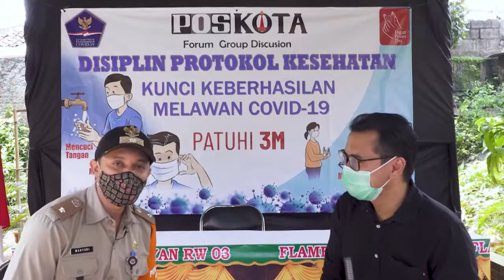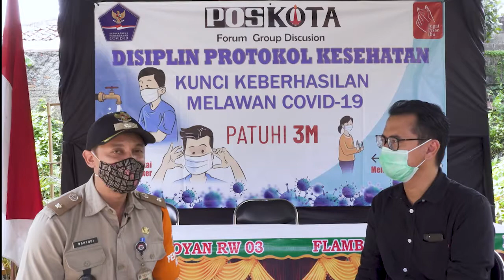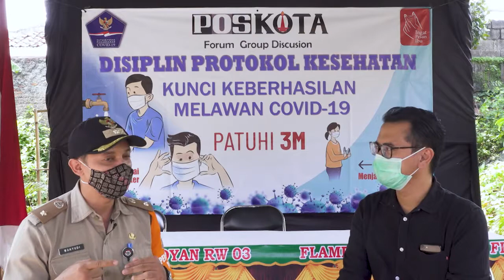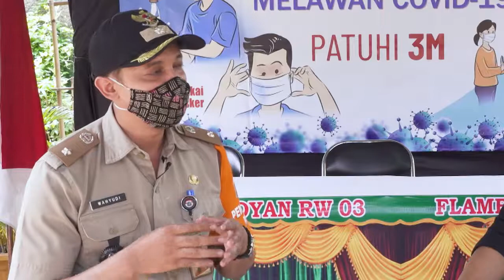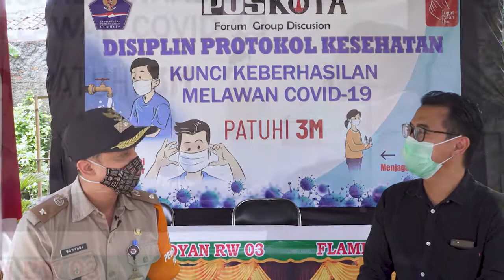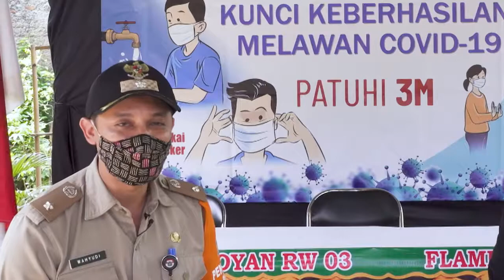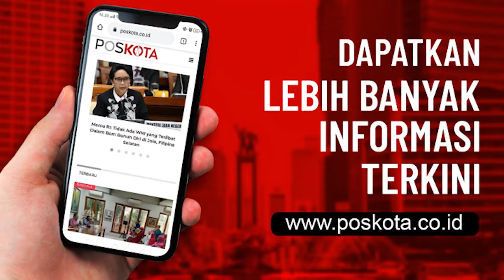TALKSHOW: Gencarkan Sosialisasi 3M Sampai ke Gang-gang Sempit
JAKARTA – Sosialisasi 3 M (Memakasi masker, Mencuci tangan dengan sabun dan Menjaga jarak) gencar dilakukan Satuan Tugas (Satgas) Penanganan Covid-19 Kelurahan Petukangan Selatan, Jakarta Selatan.

Mengingat langkah tersebut menjadi cara paling ampuh dalam memutus rantai penyebaran virus Covid-19.

“Setiap hari kami datangi permukiman warga hingga gang-gang sempit untuk mensosialisasikan 3 M ke warga,” ungkap Lurah Petukangan Selatan, Wahyudi, saat berbincang dalam talkshow yang digelar Pos Kota di RW 03 Kelurahan Petukangan Selatan, Pesanggrahan, Jakarta Selatan, kemarin.

Dalam sesi ngobrol dengan editor Pos Kota, Guruh Nara Persada tersebut Wahyudi menambahkan langkah mendatangi warga ini dinilai lebih efektif lantaran warga diingatkan untuk perhatikan 3 M sejak di rumah.

Misalnya saja terkait penggunaan masker. “Warga yang ingin berpergian yang kebanyakan lupa membawa masker kita ingatkan sejak dari rumah,” tukasnya.

Efektifnya langkah sosialisasi dengan sistem jemput bola ini dijabarkan Wahyudi terlihat dari makin menurunnya jumlah warga yang terjaring dari kegiatan razia ketertiban masyarakat yang juga digelar pihaknya setiap hari bersama unsur 3 pilar.

“Sekarang paling yang terjaring dan dikenakan sanksi sosial dan denda hanya 3 orang. Ini jauh menurun dari bulan-bulan sebelumnya,”kata Wahyudi.

Adapun berdasarkan data sejak pandemi Covid-19 terjadi pada Maret lalu sebanyak 207 kasus terjadi di Kelurahan Petukangan Selatan. Dari jumlah tersebut total 151 orang telah dinyatakan sembuh. “Saat ini terdapat 15 kasus dengan 6 orang warga diantaranya masih menjalani perawatan,” pungkasnya. (adji/ruh)